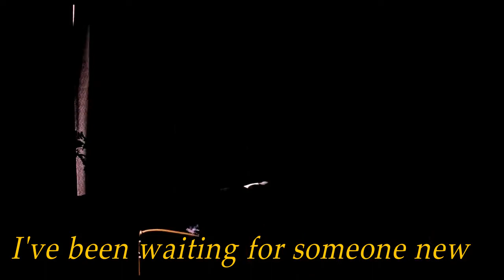Foreigner- Waiting For A Girl (Two Moon Junction)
Album : 4
Year :  1981